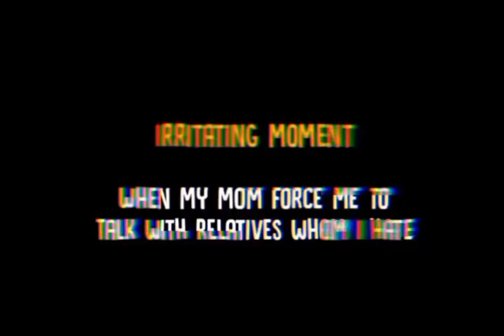New whatsapp status English song status Psy Trance status